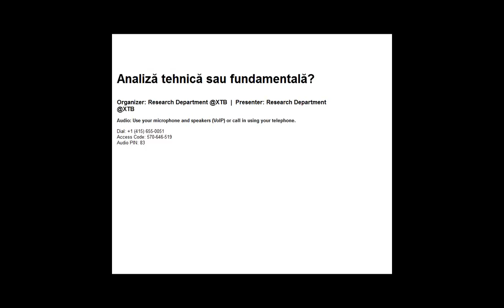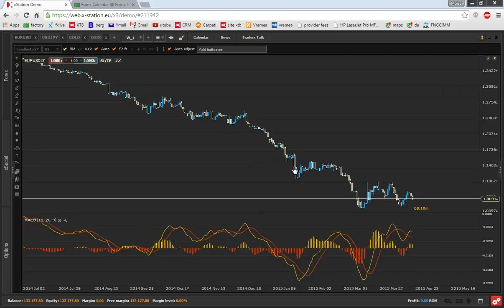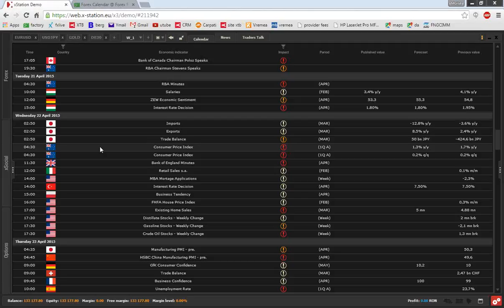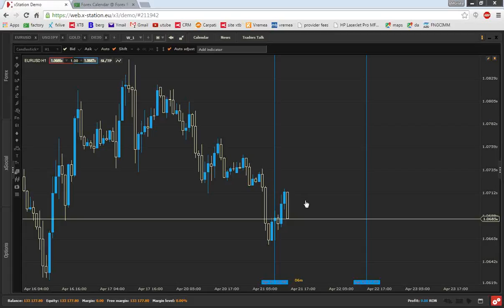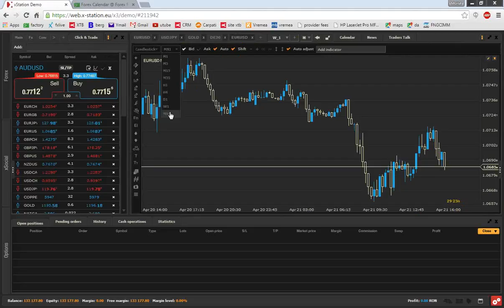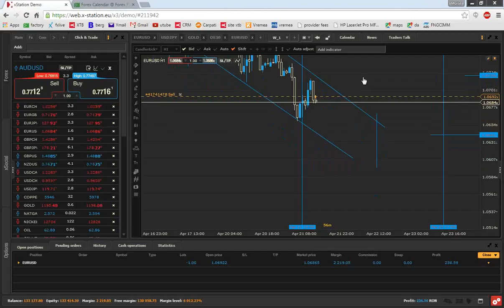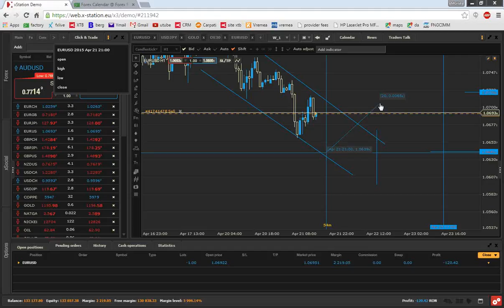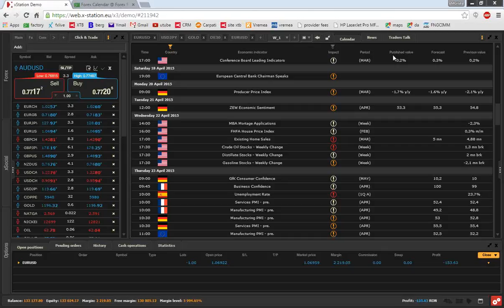Analiză tehnică sau fundamentală